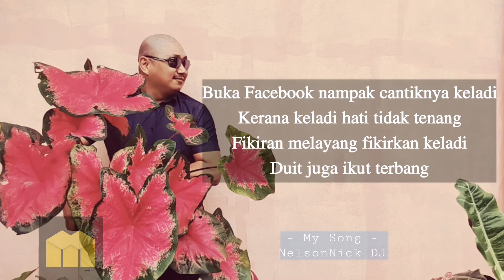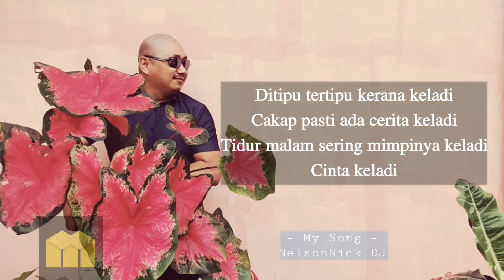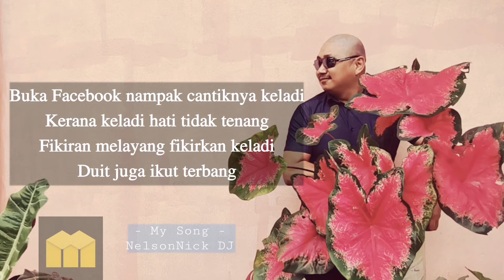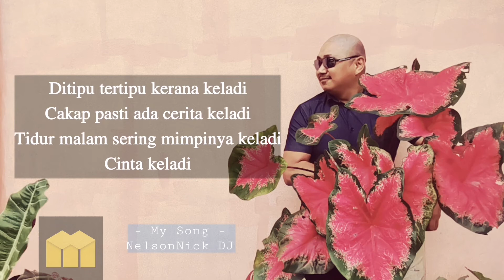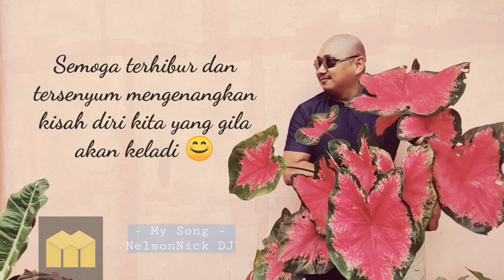Gila Keladi Karaoke (Tanpa Vocal) - NelsonNick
Lirik: NelsonNick

Recorded/mixing/ mastering-Wrecktune/mustdeaf studio

Music arrangement by Magna entertainment